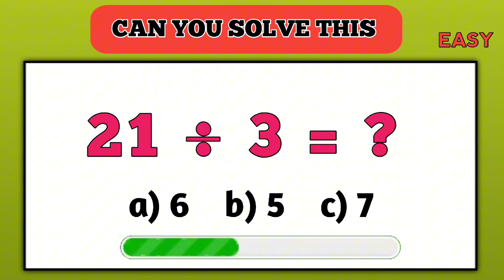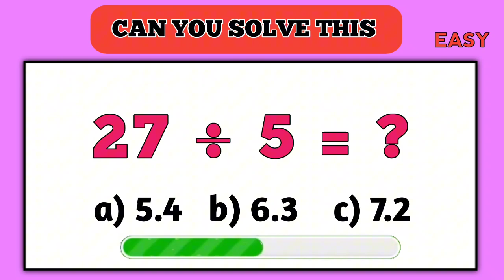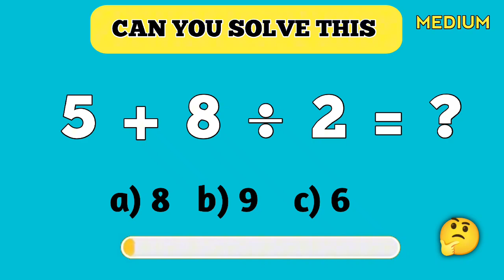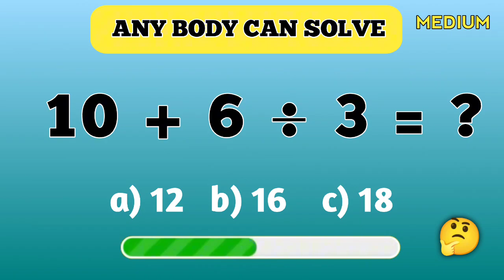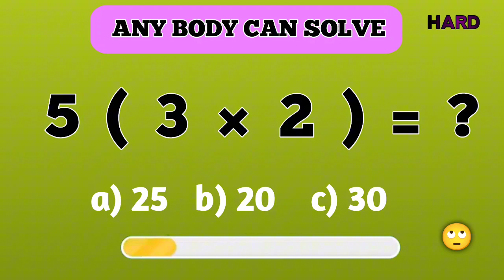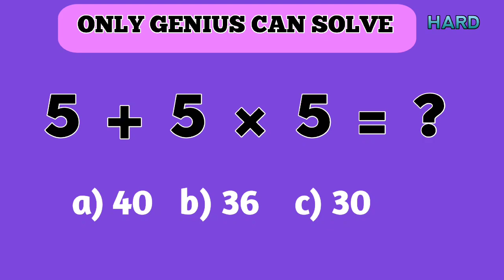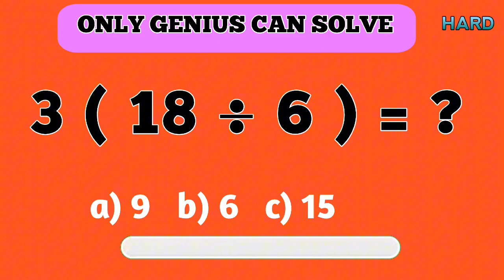Can You Pass this Math Test | The Ultimate Math Test | Easy, Medium, Hard Level.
Can You Pass this Math Test?
Welcome to The Ultimate Math Test! In this amazing and challenging video, you’ll face 3 levels of math questions – Easy, Medium, and Hard. Think you’re a math genius? Put your skills to the test and see how many questions you can answer correctly!

📊 Levels:
👉 Easy – Warm up your brain
👉Medium – Get ready to think
👉 Hard – Only the smartest will succeed!

 Perfect for all ages – teen, students, and adults who love math challenges.

 Don’t forget to pause the video if you need more time to solve the problems!